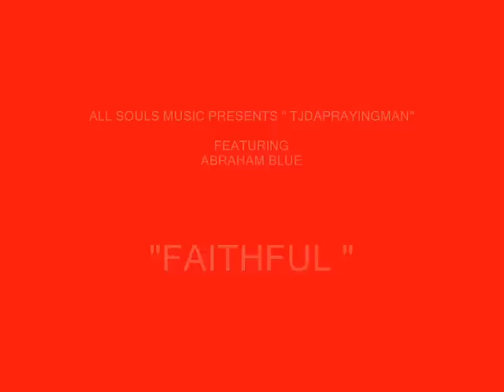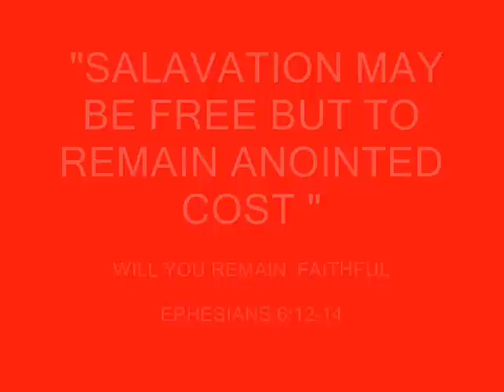"FAITHFUL" FEAT ABRAHAM BLUE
CHECK OUT THIS ANOINTED URBAN WORSHIP SINGLE ON TJ'S 2010 KINGDOM CHOICE AWARDED ALBUM " MINISTRY IN MELODY " FAITHFUL FEATURING " ABRHAM BLUE